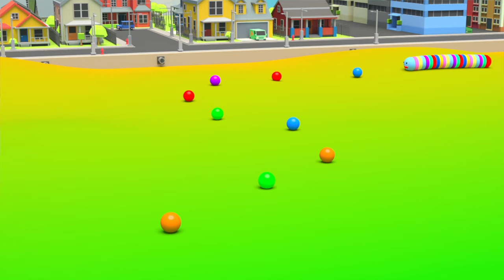I want to eat cake |ABC song nursery rhyme | Lime And Toys